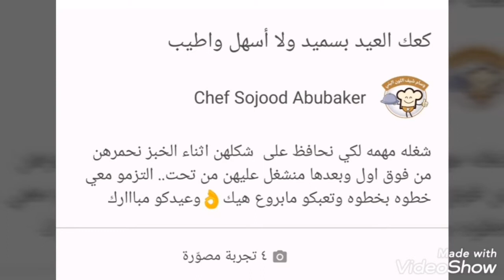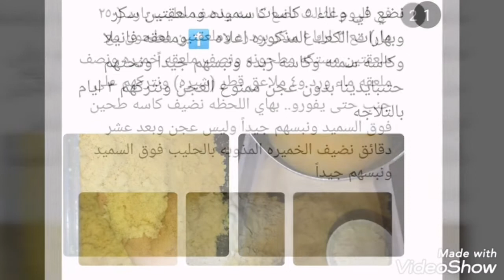كعك العيد بسميد طري هش واسرار نجاحه والحفاظ ع شكله أثناء الخبز